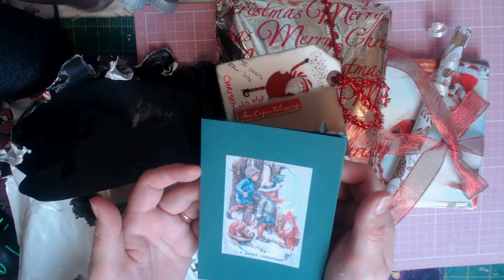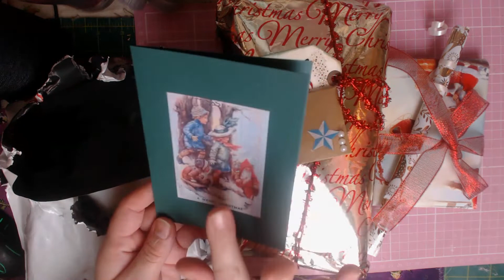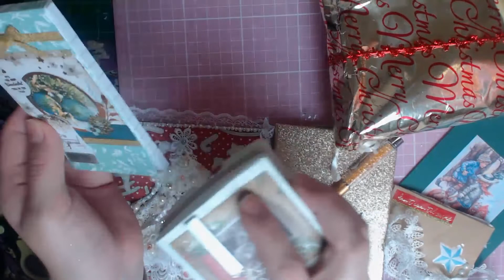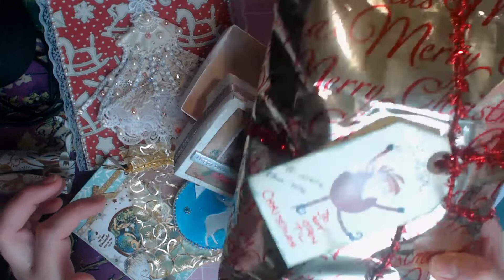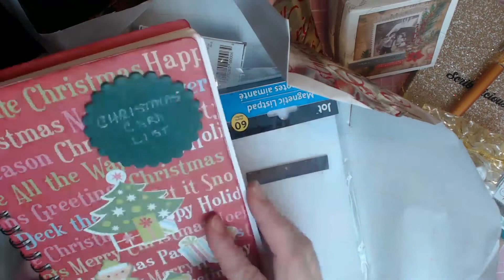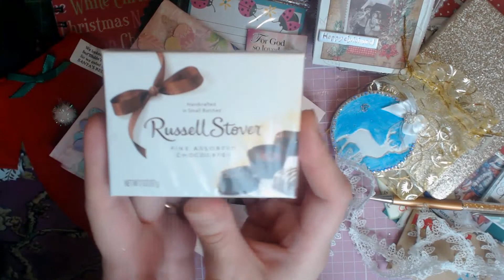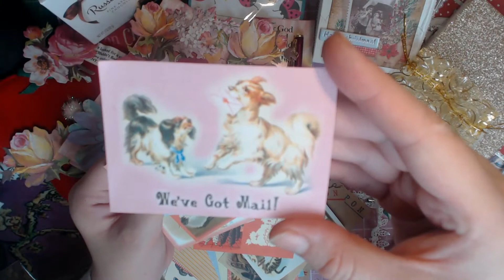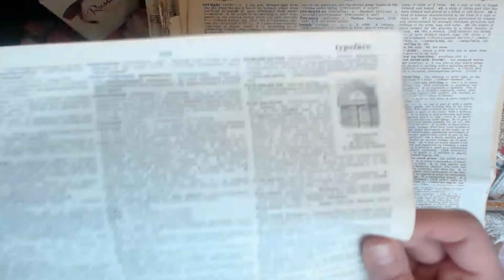My xmas gifts for the 25th of friends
Hi everyone,

Thought i d share a couple of gifts i received today of these lovely ladies

Avril , who is Popies Ribbon and lace , and her channel is

The lovely Wendy who i recently met in our local craft group

The lovely Belinda who is

Belinda Coombs and this is her channel

The lovely Shaz , who is

Crafted Seasons
this is her channel

and the lovely dede who doesnt have a youtube channel but does make the most gorgoues thoughtful things

This is our group , you d be more than  welcome to join us ...

Thank you to all these ladies who gave me the most gorgoues things and thank you all for all your lovely gifts, swaps, friendship , and support thank you ...

Merry Christmas to you all xoxoxoo